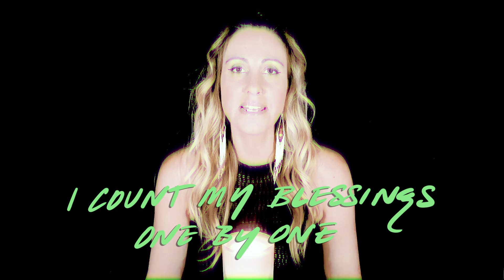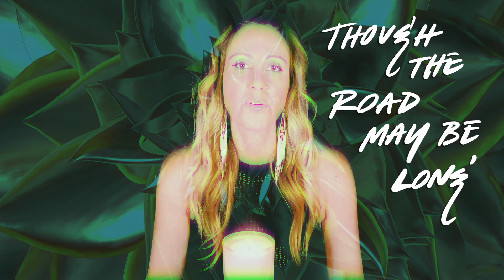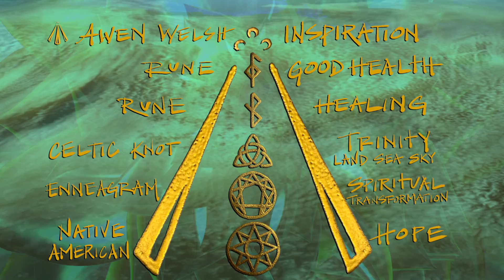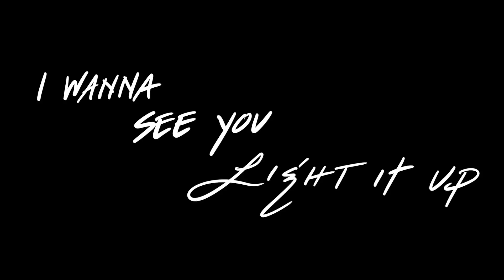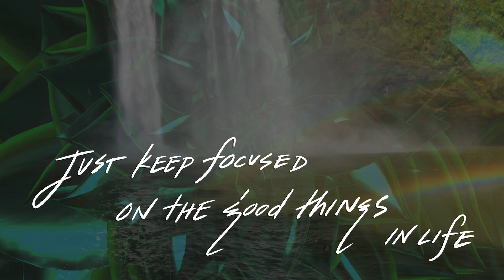Don't Give Up (Official Lyric Video)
Official lyric video for the new single "Don't Give Up" available on all major streaming platforms and digital outlets.